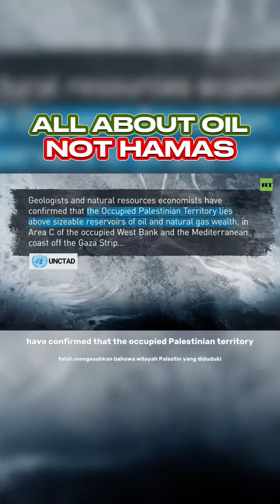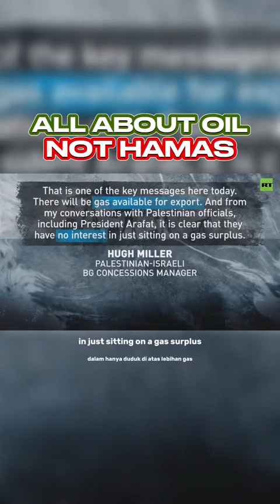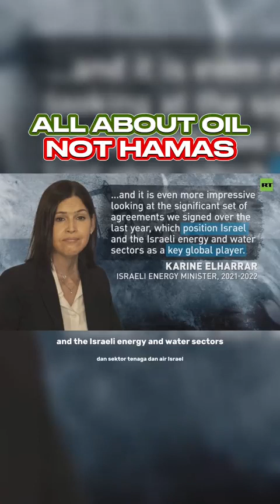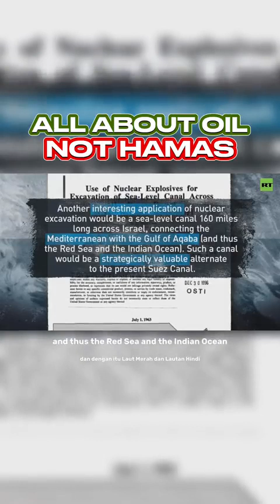RT TV: " the Gaza war is all about oil not Hamas"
It is confirmed in many resources that the war  in Gaza, is for oil, not for Hamas, since 1990, then 1999, then in 2007, then in 2014 then now.